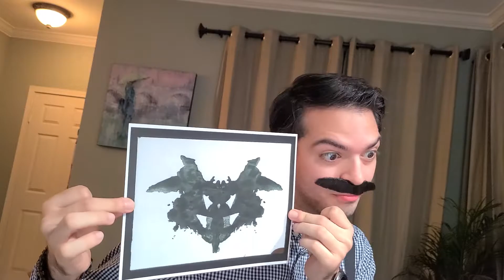When You Have A Rude Therapist | Funny Comedy Skit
"A therapist can help support you going forward, once you are no longer in crisis. When any type of mental health or emotional concern affects daily life and function, therapy may be recommended." Just make sure your therapist isn't like this one...

Comment what we should film next!

Who are The Unoriginal Comics? A group of friends pursing the idea of making comedy skits that revolve around hilarious and relatable scenarios! What started out as a simple idea has now become our passion to try and bring enjoyment and laughs into the lives of our audience. If interested, check us out and please, all feedback is appreciated!

Friends Making Comedy Skits!